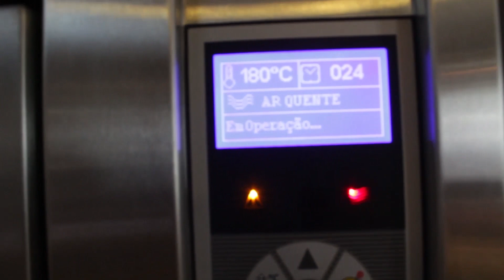BOLO DE SONHO DE VALSA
Não esqueçam de se inscrever aqui no canal pra ficar por dentro de todas as receitas, dicas de produtinhos e viagens :)